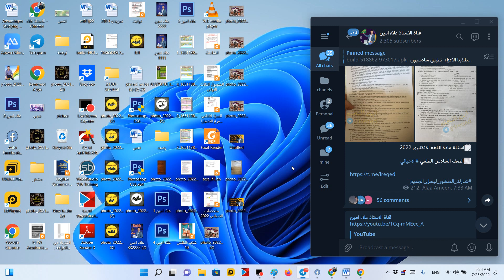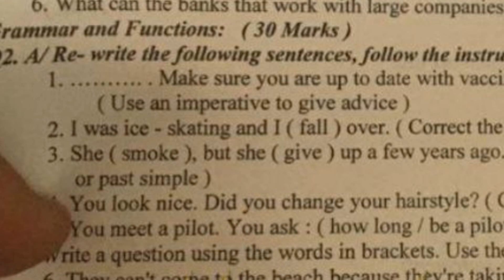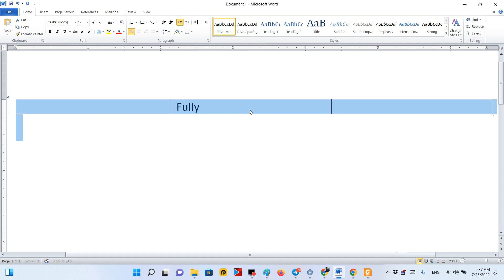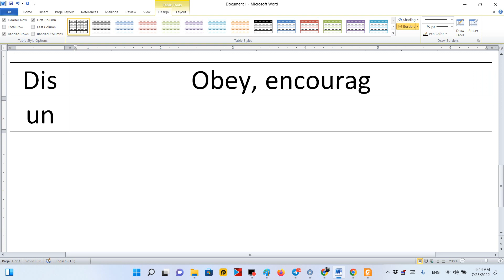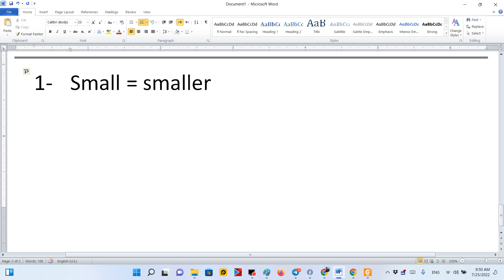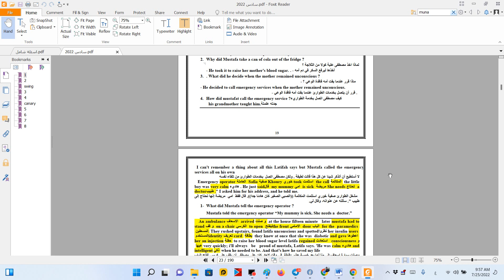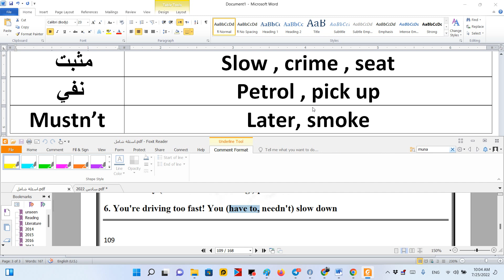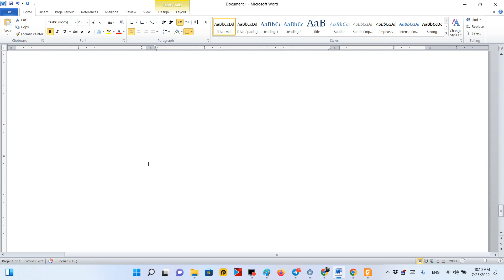مراجعة شاملة انكليزي السادس الاعدادي الادبي القسم الاول